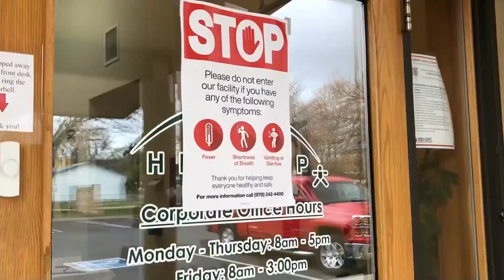DONATING PIES, MASKS, TO HILLTOP